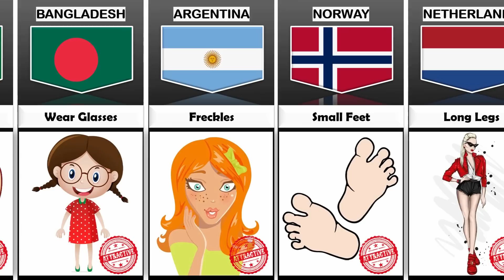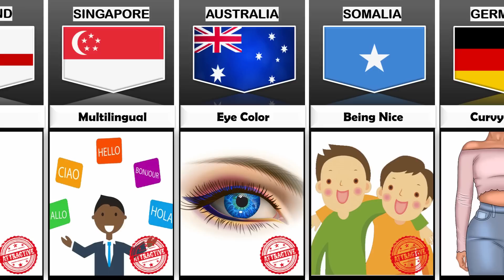People's Attractive Feature From Different Countries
In this video, we made a list of People's Attractive Traits from different countries | Cosmic Comparison